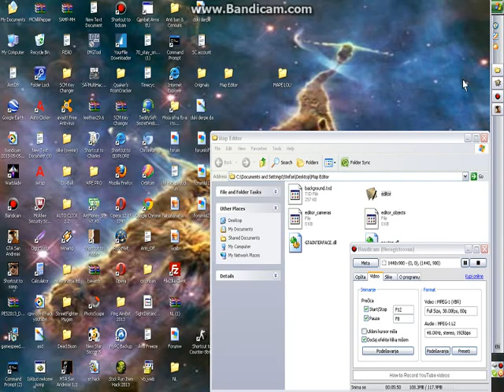GTA San Andreas - Island map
And sorry for lag :/